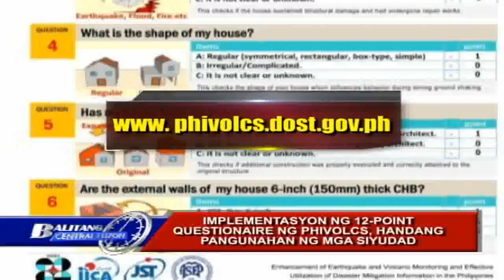IMPLEMENTASYON NG 12-POINT QUESTIONAIRE NG PHIVOLCS HANDANG PANGUNAHAN NG MGA SIYUDAD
BALITANG CENTRAL LUZON